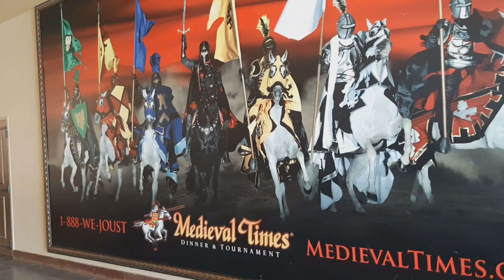Medieval Times (Part 2)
I Luv my family
Come along for a crazy day.